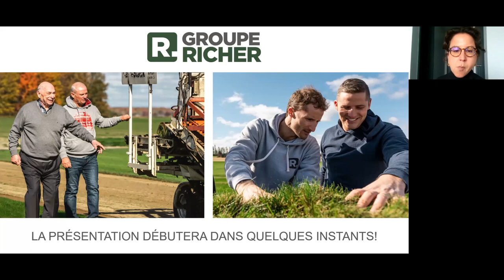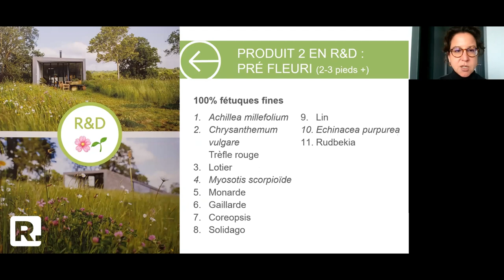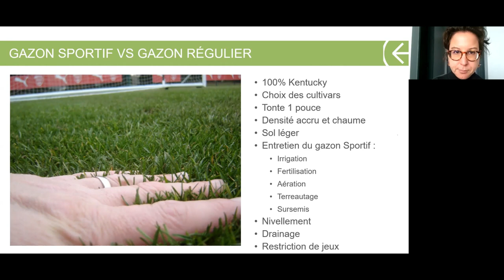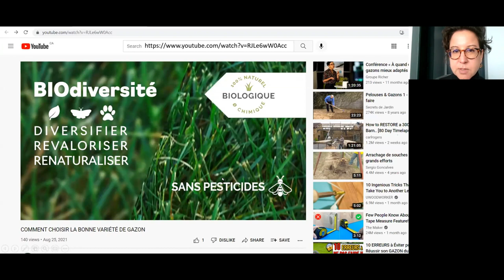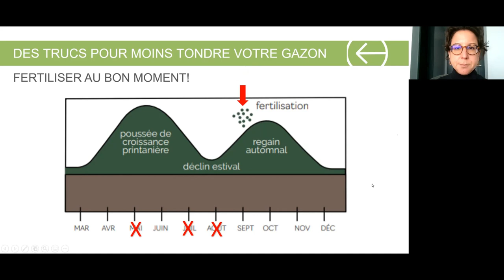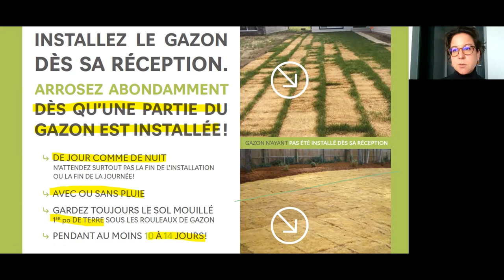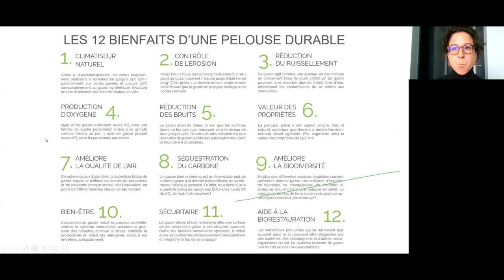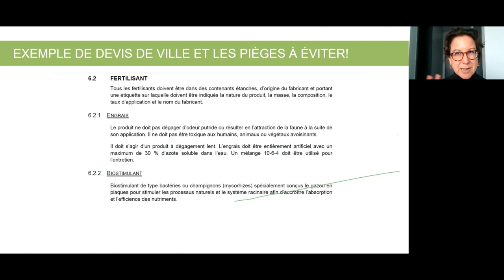Groupe Richer : Formation sur le gazon en plaque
Visionnez la formation de notre agronome Marie-Claude Darveau et apprenez :

- Comment choisir parmi toutes les variétés de gazon en plaque
- Comment reconnaître un gazon en plaque de qualité (réception chantier et après installation)
- Comment utiliser les outils disponibles pour vous aider dans l’élaboration de vos devis
- Comment entretenir des gazons